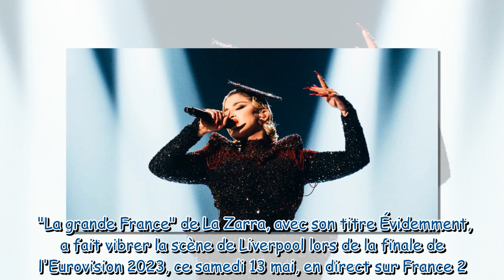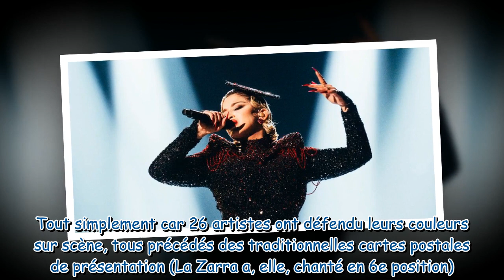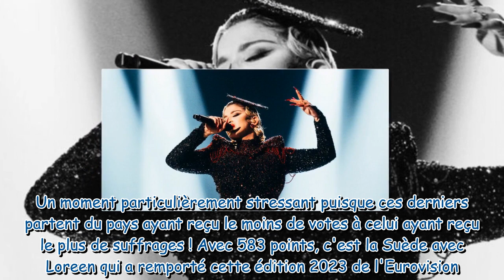Eurovision 2023 : à quelle place est arrivée La Zarra, représentante de la France ?